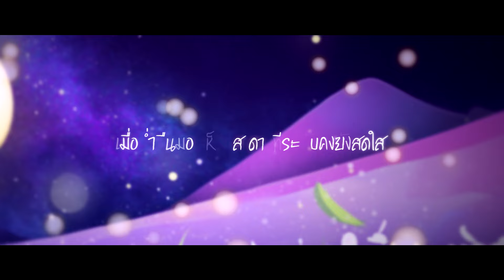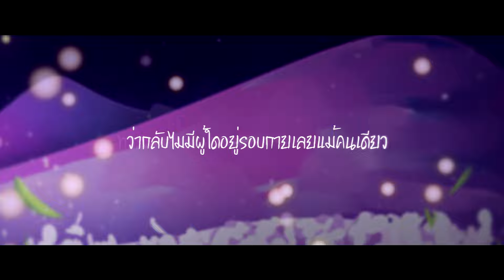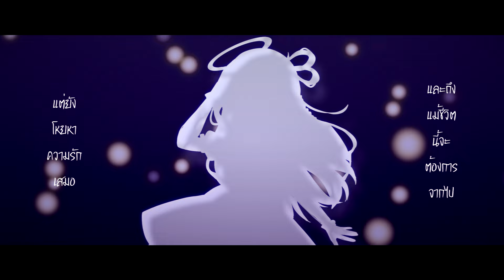終点の先が在るとするならば。 - หากที่แห่งนี้จะเป็นจุดสิ้นสุด | THAI VERSION | Original by TUYU | Cover by BEARISS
♠Cover Credits♠
Vocal : BEARISS
Video : BEARISS
Instrumental : Because Goo Rock
Special Thanks : EC19 Projekt

และถึงแม้ว่าฉันจะเสียใจแต่คงไม่อาจคืนย้อนมา

นี่ฟังนะ
หากที่แห่งนี้จะเป็นจุดสิ้นสุดเส้นทางของฉันนะ
หากขออะไรได้ซักอย่าง
ช่วยพาตัวฉันไปที่โลกเดิมที
ให้ชีวิตนี้ได้เริ่มใหม่อีกครั้งได้หรือเปล่า?
หากเส้นทางนี้ไม่มีจุดหมายไม่ว่าไปไกลแค่ไหน
ติดอยู่ข้างในที่นี่เรื่อยไป
น้ำตาที่เอ่อจะรินคลอแก้มเรื่อยหรือเปล่า?
เข้าใจแล้วล่ะ ตัวฉันเองก็เสียใจ
เป็นเพราะฉันไม่ทันได้คิด ได้โปรดกอดฉันเอาไว้ที พาฉันหนีไปที

ทุ่งดอกไม้ชวนทำให้อบอุ่นมากมาย
น้ำในลำธารที่สวยงามได้ลงใช้ตามใจนึก
เมื่อค่ำคืนมองเห็นแสงดาวที่ระยับคงยังสดใส
ทว่ากลับไม่มีผู้ใดอยู่รอบกายเลยแม้คนเดียว

ถ้าหากนี่เป็นความต้องการที่ฉันเฝ้าวิงวอนและพร่ำเพ้อ
แล้วทำไมกันตอนที่ตัวฉันยังมีชีวิตให้ได้ใช้อยู่
ถึงได้คิดที่จะหายไป

อยากขออะไรได้สักอย่าง
เมื่อได้ขึ้นบัสถึงได้เข้าใจ
แต่ที่ต้องการหายไปก็ไม่ได้โกหก
น้ำตาที่เอ่อเหือดแห้งเป็นแผลลึกลงข้างใน
ที่โดนชโลมอาบย้อมด้วยความเสียใจ

และถึงแม้ชีวิตนี้จะต้องการจากไปแต่ยังโหยหาความรักเสมอ
และถึงแม้ชีวิตนี้จะต้องการจากไปแต่ยังต้องการความอบอุ่นเรื่อยมา

ช่วยฉันสักนิดได้หรือเปล่า
ที่เคยบอกไว้ว่าไม่ต้องการจะอยู่
แต่คงสัญญาไม่ได้ว่าจะไม่พูดอีก
แต่ว่าการหลีกหนีโดยขึ้นรถบัสก็ทำให้ฉันได้รู้ว่ามันไม่ได้อะไรขึ้นมา
น้ำตาที่อาบแก้มนี้ช่วยเช็ดทีได้หรือเปล่า?
เพราะยังเสียใจที่เคยทำผิดพลั้งไป
เป็นเพราะฉันไม่ทันได้คิด ได้โปรดเถอะนะ ขอแค่เธออย่าทำแบบนี้เหมือนฉันเลย
ถ้าหากนี่จะเป็นจุดสิ้นสุดเส้นทางของฉันจริงๆ
ก็ได้โปรดพาฉันหนีไปที

🎁 ช่องทางการสนับสนุน BEARISS 🎁
หรือ Super Thanks💜
ช่องทางการติดต่อ
🏠EC19 Projekt🏠
คิมหันต์ ☀️

*ไม่อนุญาติให้นำไป re-upload นะคะ*
*หากต้องการนำเนื้อเพลงหรือเสียงไปใช้กรุณาให้เครดิตด้วยนะคะ*